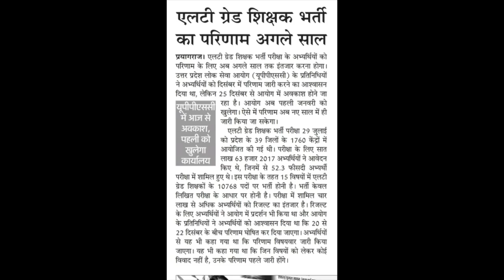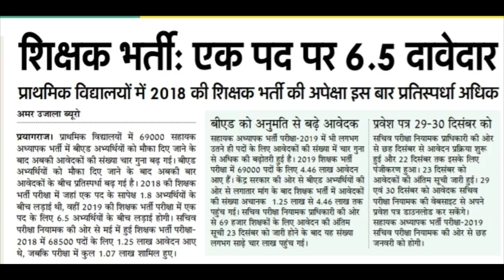LT grade teacher का रिजल्ट अब अगले साल।। 2019 ☺️news